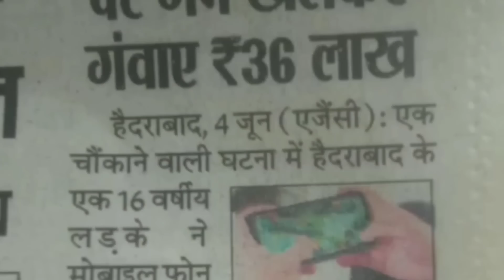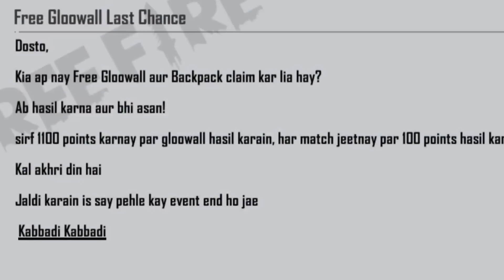CLAIM FREE SCARF + EMOTE FREE REWARDS🔥-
CLAIM FREE SCARF + EMOTE FREE REWARDS🔥-para

1.Garena Free Fire Indonesia Live
2.Garena Free Fire Brazil Live
3.Garena Free Fire Brasil Live
4.Garena Free Fire India Live
5.Garena Free Fire Singapore Live
6.Garena Free Fire Thailand Live